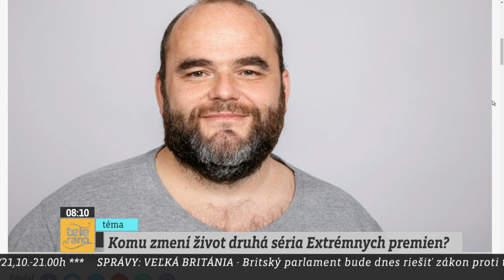EXTRÉMNE PREMENY - Dojatý Molnár mal slzy na krajíčku. Vieme, čo ho takmer rozplakalo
Tréner Maroš Molnár možno na prvý pohľad pôsobí ako drsný chlapík, pravdou je, že za tento čas vznikli medzi ním a účinkujúcimi z Extrémnnych premien priateľstvá, na ktoré sa nezabúda. Maroš sa totiž nestal len ich trénerom, ale aj motivátorom a psychológom, ktorý im pomáha zabudnúť na ťažké chvíle, ktoré ich naviedli na nezdravý životný štýl.